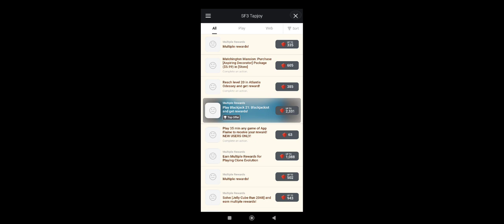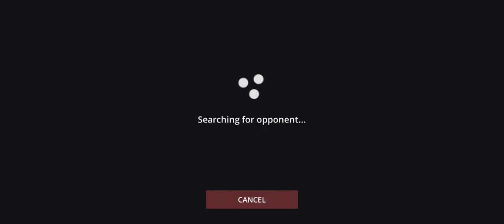Shadow Fight 3 | Tutorial